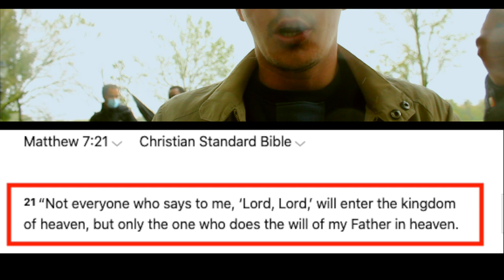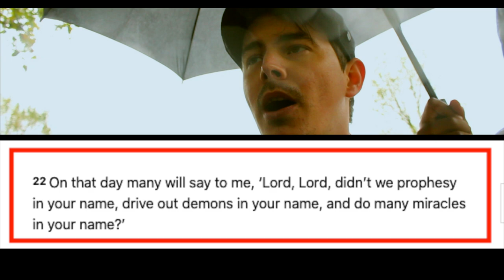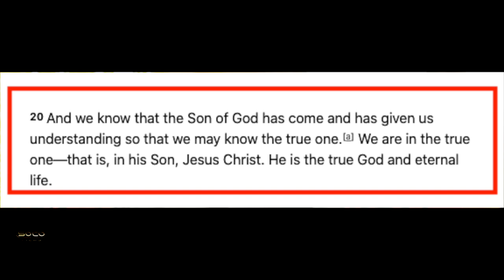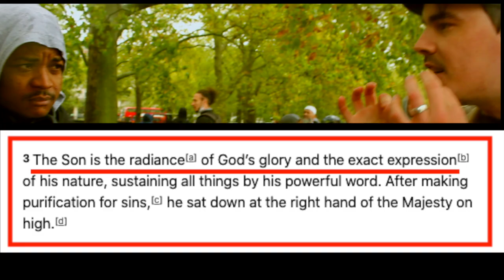"Get away from me, evil doers" | Council of Nicaea | Ben | Speakers Corner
:::::: Topic Highlights:::::: Muslim misquoting Matthew 7:21 & getting a quick lesson on the Council of Nicaea. Shout outs to our current SOCO Members.
Muslim_Christian Debate | Speakrs Corner | London UK